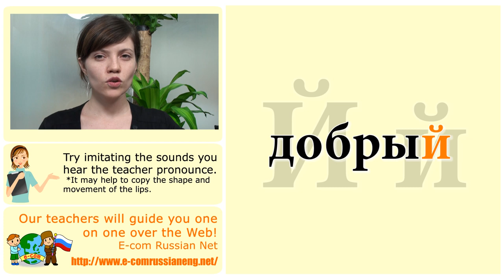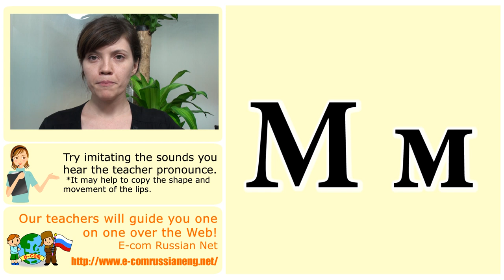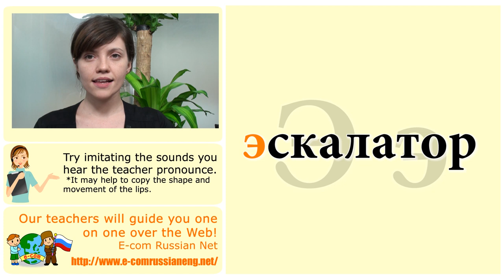Russian Pronunciation 2, The Basic 33 Character Alphabet with Examples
This video introduces how to read and pronounce the Cyrillic alphabet. Practice along with the teacher to improve your pronunciation of all 33 characters!